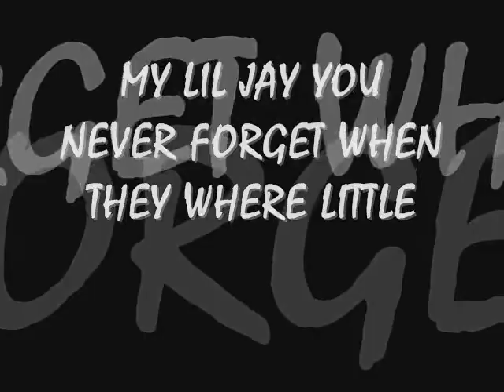my jay one cute lil boy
the cutest boy ever